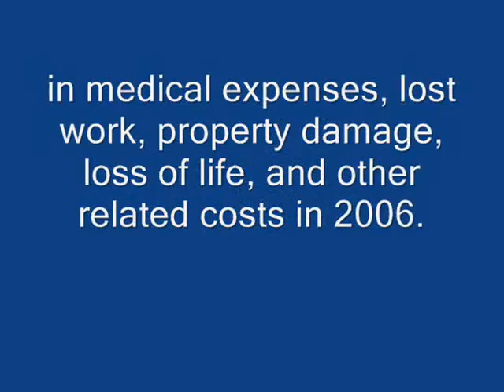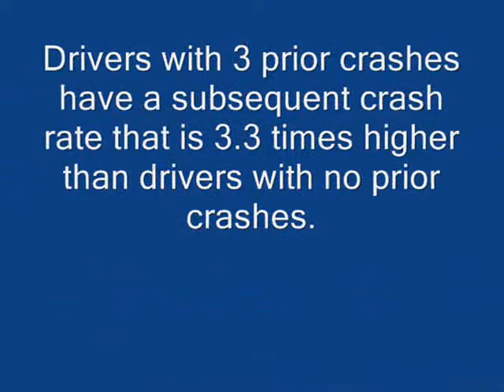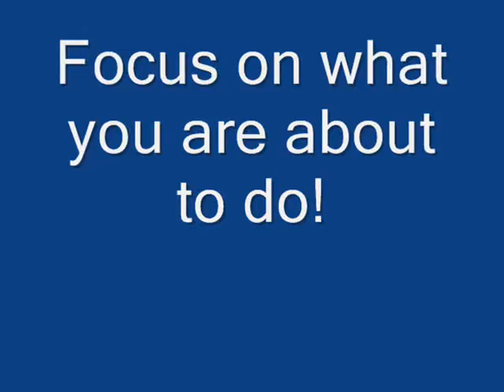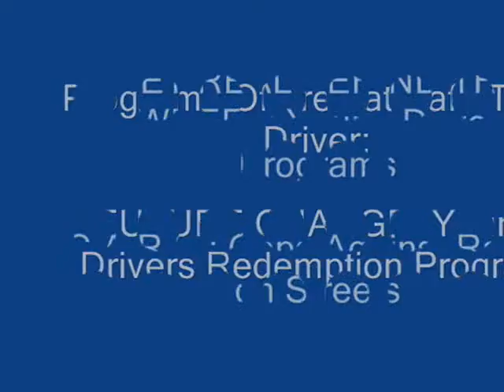Stop, Look, and Listen Before You Turn the Ignition!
This video looks at the perils of teen crashes and offers insight as to why and how teen crashes orginate.